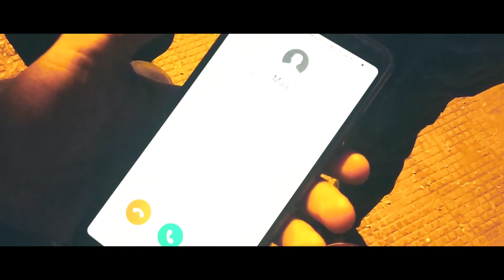Start Again || Lights Camera ISM || Music Video || One Republic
Can we just turn back the clock and forget our sins. Watch out to find whether he can escape his past or not?